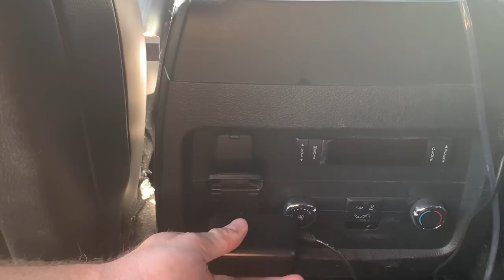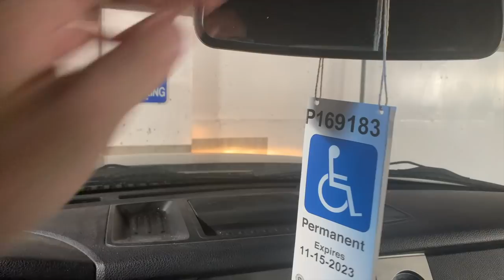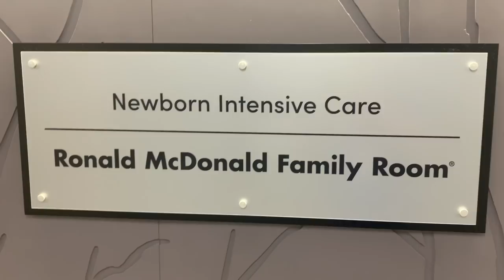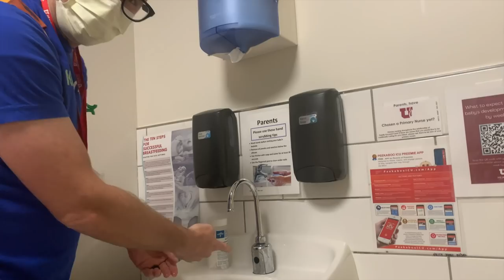Day in my life as a Quadriplegic NICU Mom | Baby Name Reveal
It has been a few weeks since I had my baby and I have been up to the NICU every single day. Being a NICU mom is really hard but she is where she needs to be to grow and get stronger.

Come spend a day in my life as a quadriplegic NICU mom.

Remember, When Life Gets Too Hard To Stand, Just Keep On Rollin'